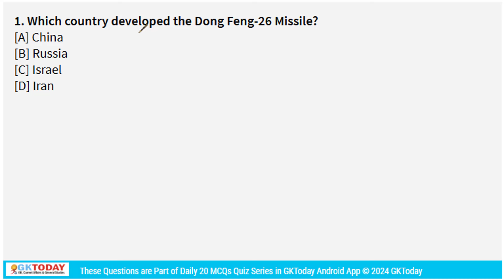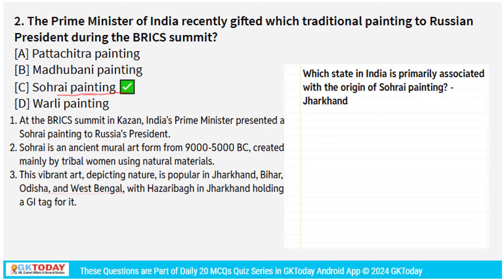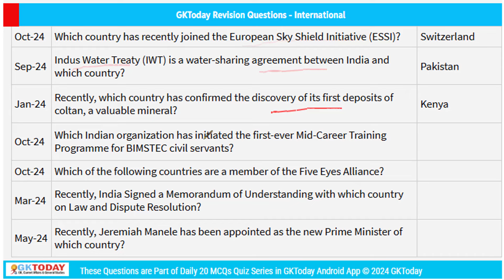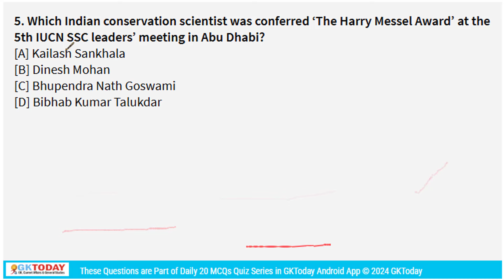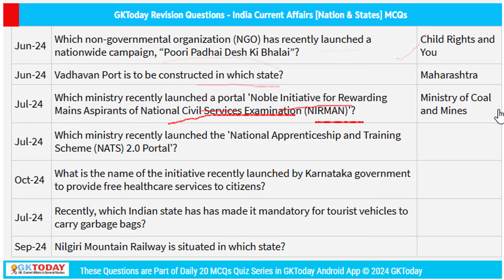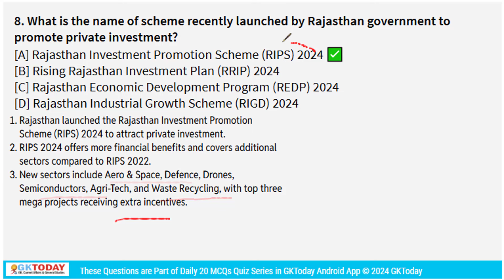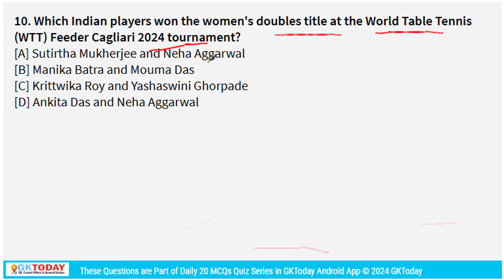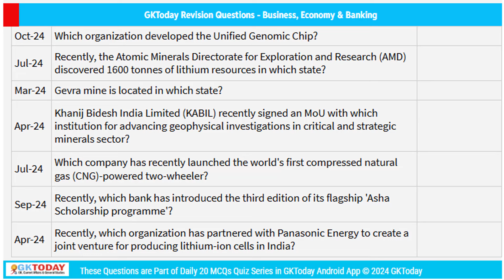01 November, 2024 | Current Affairs in English by GKTODAY 🎯